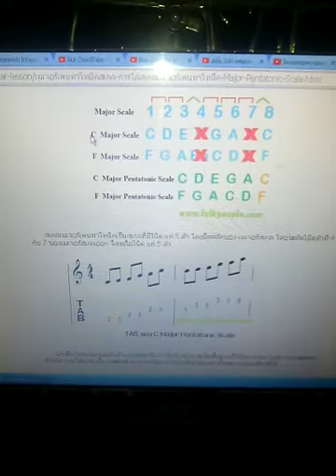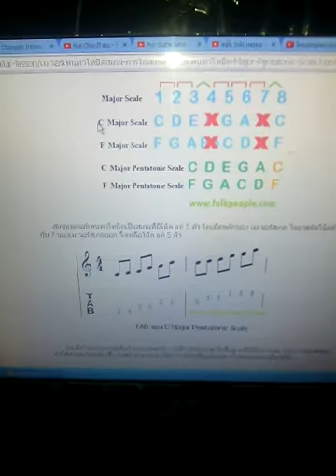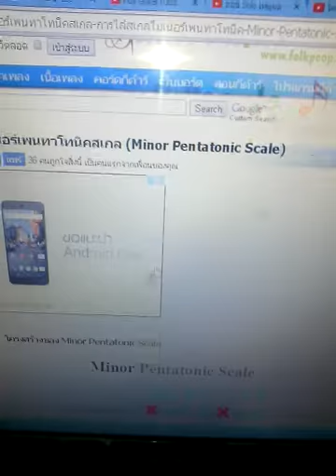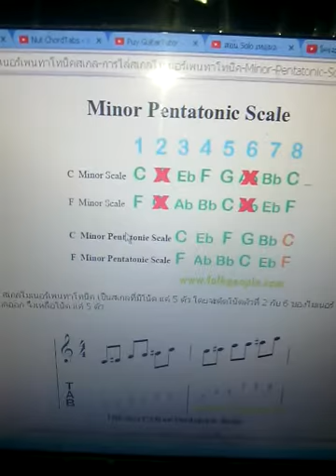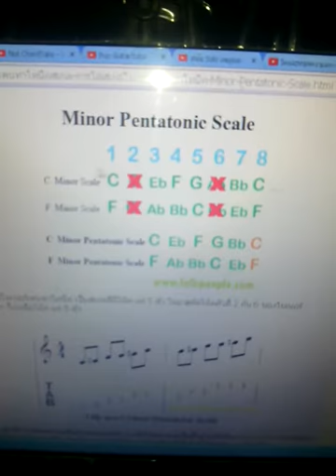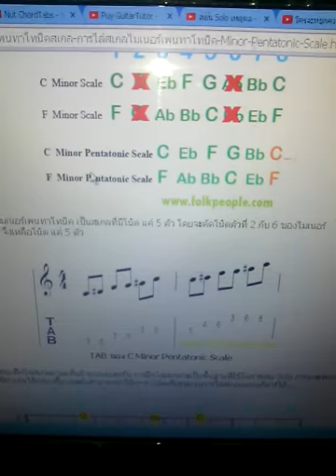อธิบาย Pentatonic Scale Major & Minor by Film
กดติดตาม กด Like กด แชร์ได้นะครับ ทักทายพูดคุยกันได้ทาง Facebook.com/Chanwich Intaso Line ID f212f แนะนำเพิ่มเติมกันได้นะครับ ยินดีรับไว้เป็นประสบการณ์และเป็นความรู้เพื่อพัฒนาทุกด้านครับ เป็นกำลังใจด้วยนะครับ ขอบคุณมากครับ